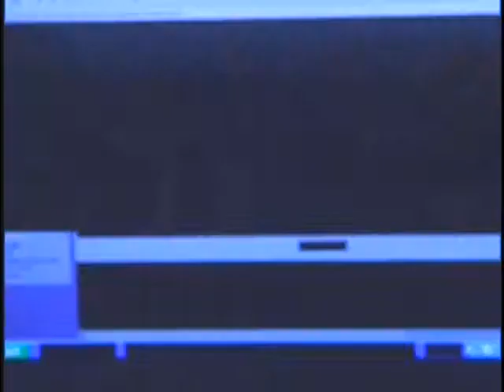VOKA Episode 83 Part 3